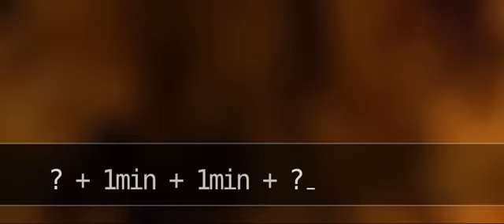Teoreem tulest: Tulekahju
Tuli levib ruttu. Parim kaitse tulekahju vastu on tunda tule käitumist, teadvustada tuleohtu ja seda ennetada.